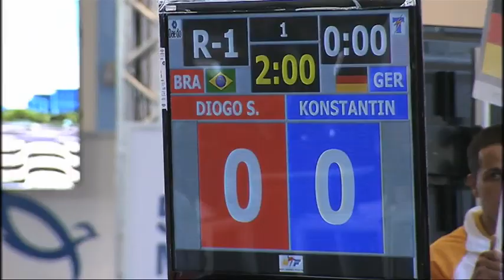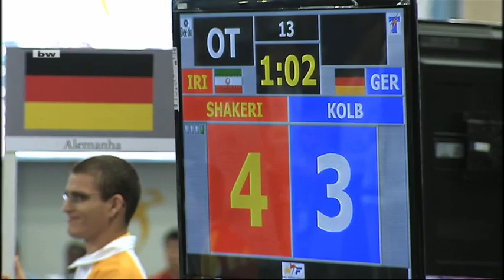Medaille im Taekwondo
Taekwondo bei den 5. Military World Games in Rio de Janeiro. In Brasilien tritt die Bundeswehr mit sechs Frauen und acht Männern an.
Am ersten Wettkampftag gingen mit  Stabsunteroffizier Sergej Kolb und Hauptgefreiter Konstantinos Konstantinidis zwei Medaillenhoffnungen an den Start.
YT008133
VON: 07/11